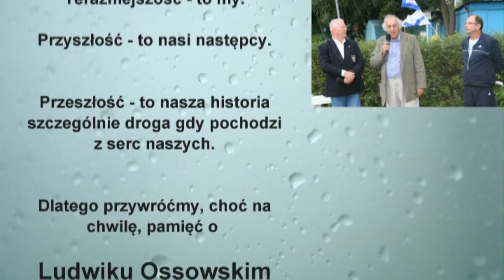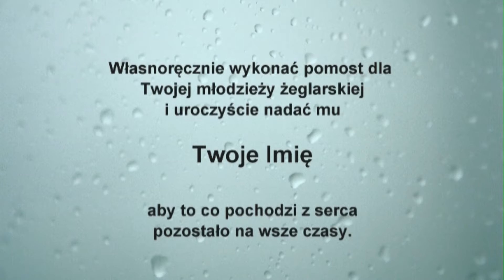Pomost im Ludwika Ossowskiego.mp4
Uroczyste nadanie Pomostowi młodzieży żeglarskiej WTW im. Ludwika "Profesora"-przyjaciela dzieci.
Ludwik Ossowski przez wiele lat wspierał swym działaniem szkółkę żeglarską WTW. Był przykładem uczciwości, bezinteresowności, pracowitości i oddania sprawom kształcenia dzieci i młodzieży. Odszedł na wieczną wachtę. Dziś takich ludzi już nie ma.